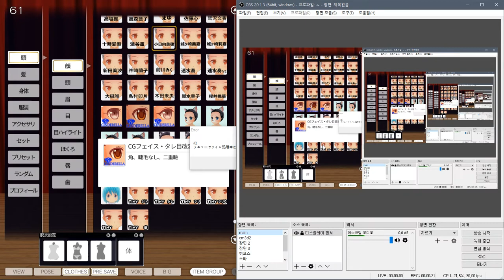CM3D2 , COM3D2 MOD Down link -신데마스 "아이바 유미, 타카모리 아이코, 후지와라 하지메" 페이스+의상+프리셋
com3d2 얼굴 사용 불가
com3d2 face error